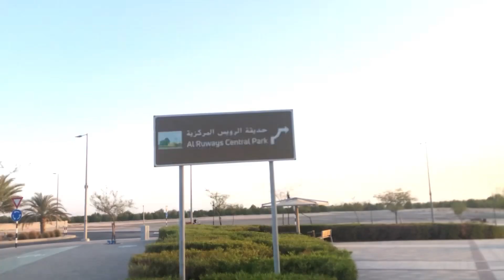Sunset walking with the hubby 🌅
walking pang tunaw ng taba 🤣